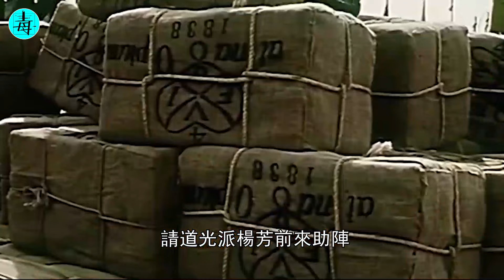女人一絲不掛站城牆，用下身對準大炮，大炮全部啞火？中國“陰門陣”，真的這麼神奇？